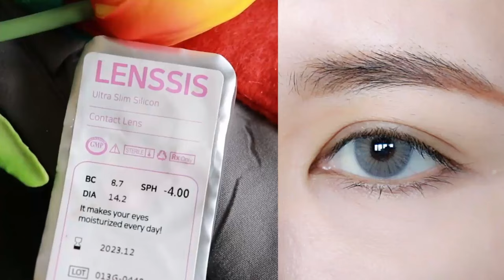C_ROT (INSTAGRAM MAKEUP) CHRISHMAS MAKEUP แต่งหน้ารับเทศกาลคริสมาสต์🎄🎄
Contact lens- Lenssis cozy gray (ig: _lenssis)

Sivanna mineral mousse foundation ฿249
Sivanna eyebrows pencil ฿49
Sivanna eyeshadow moon&star mini palette ฿159
Sivanna lip ฿129
Sivanna shimmer ฿149
Sivanna mascara 2 step ฿149